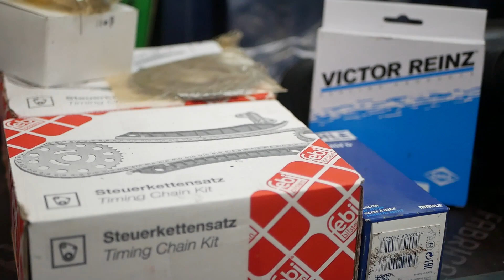BWM seria 5, 2.0 litri - Schimb distributie si patine intinzatoare⭐️⚙️🔧!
BMW Seria 5 este o mașină de lux cu un motor diesel de 2 litri, care oferă o experiență de conducere plăcută și confortabilă. Pentru a menține performanța și durabilitatea acestui motor, este esențial să se efectueze întreținerea regulată, inclusiv schimbul de lant distributie și patine intinzatoare.

Autotusyan este un service auto cu mecanici profesioniști care asigură o îngrijire excelentă a mașinii tale. Echipa de specialiști de la Autotusyan oferă o gamă completă de servicii, de la diagnoza auto până la reparații complexe, inclusiv schimbul de lant distributie și patine intinzatoare pentru a menține motorul mașinii tale BMW Seria 5 într-o stare perfectă de funcționare.

Cu o atenție minuțioasă la detalii și o experiență vastă în repararea automobilelor de lux, mecanicii de la Autotusyan se asigură că BMW-ul tău Seria 5 va fi întotdeauna în cea mai bună stare. Nu ezita să-ți duci mașina la Autotusyan pentru a primi o îngrijire de calitate și pentru a-ți păstra mașina într-o formă excelentă de-a lungul timpului.

Pentru mai multe detalii va așteptam la Autotusyan 📍Hidişelul de Jos, Nr. 178/B, Județ Bihor sau ne puteți contacta telefonic la: 📲

➡️TimeStamp
00:00 Intro - Intrebare pentru fanii nostrii!
00:18 Beni prezinta operatiunea - Schimb lant de distributie BWM seria 5
01:11 Inceperea operatiunii
04:17 Beni prezinta detaliile concursului